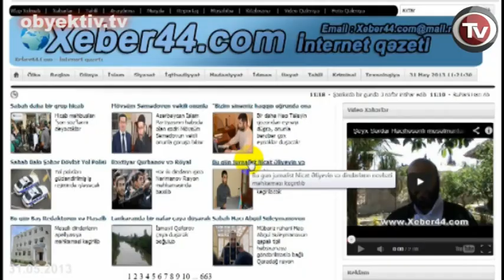JOURNALIST ARAZ GULIYEV`S APPEAL UNDER CONSIDERATION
On May 30th Shirvan City Appellate Court held a preliminary hearing on the appeal of xeber44.com news portal's editor Araz Guliyev and other arrested believers against April 5th decision of Lankaran Grave Crimes Court.  Judge Kamran Akbarov presided over the hearing.

Journalist's lawyer Fariz Namazli filed a petition for partial reconsideration, indicating that journalist Araz Guliyev had no face-to-face confrontation with the persons recognized as victims. The petition was granted and the judicial review was scheduled for July 13, 11am.

After the hearing the journalist of the Institute for Reporters' Freedom and Safety (IRFS) was subjected to pressure by a court guard, who hindered her interview with Guliyev's lawyer. The guard said that one, who wants to conduct filming in the court yard, must get permission from the local executive authority. Our colleague was allowed to go after getting registered as journalist in the clerical office of the court.

Background: Araz Guliyev was arrested on September 8th on charges of attempting to hinder an international folklore festival in Masalli region, and causing bodily harm to ordinary people and police officers. On December 11th the previous hooliganism charge against Guliyev was replaced by five new charges, illegal possession of fire arms; violation of public order; inciting national, racial, ethnic or religious animosity and hostility; resistance and violence against a representative of the authority; and insulting the national flag or emblem of the Azerbaijan Republic. On April 5, 2013 the Lankaran City Grave Crimes Court sentenced Guliyev to 8 years in jail.

Araz Guliyev rejects the charges, claiming that he was arrested for his journalistic and religious activities.